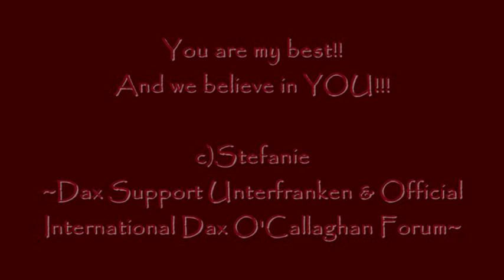For Dax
You're my best!!!